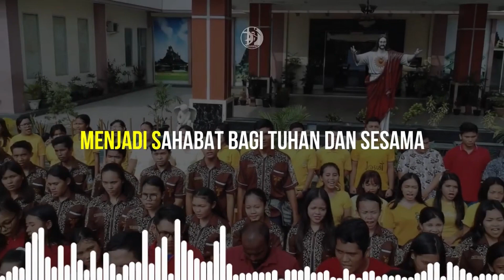SAMBUTAN VIKJEN KEUSKUPAN AGUNG MEDAN || RAPAT PARIPURNA KOMKEP KAM || 11-12 & 13-14 OKT. 2021